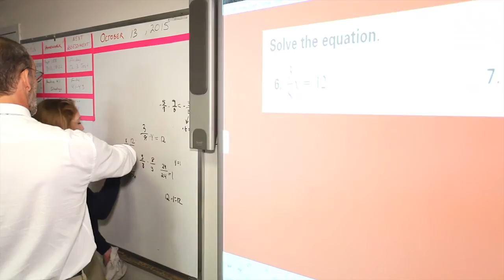Hilton Head Preparatory School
Boarding School in an island in North Carolina